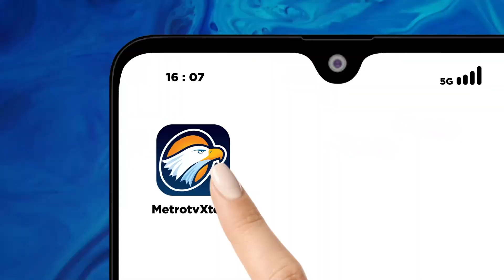Bicara Politik - Groundbreaking Kantor DPW NasDem Kalsel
MetroTV, Pembangunan kantor DPW NasDem Kalimantan Selatan secara resmi telah dimulai. Bangunan yang dibangun diatas lahan seluas 2000m²itu terletak di Jalan Palm Raya, Kota Banjarbaru.

Hadir secara langsung dalam acara tersebut, Ketua Bapilu Partai NasDem Prananda Srya Paloh bersama jajaran fungsionaris pimpinan DPP  NasDem. Kedatangan mereka di lokasi groundbreaking pun disambut dengan tari kesenian sinoman hadra tari khas asal kalimantan selatan.

Prananda Surya Paloh menyampaikan bahwa kedepan kantor DPW NasDem Kalsel akan menjadi rumah restorasi bagi masyarakat. Ia berharap kantor DPW NasDem harus terbuka bagi siapapun bukan hanya bagi segelintir orang/ dan hal itu sesuai dengan ensensi jati diri partai nasdem itu sendiri.